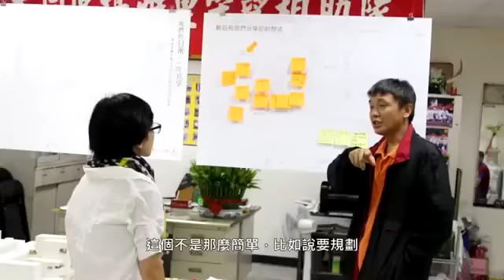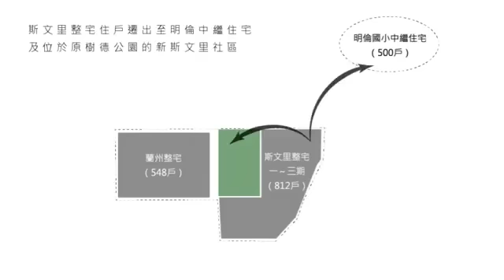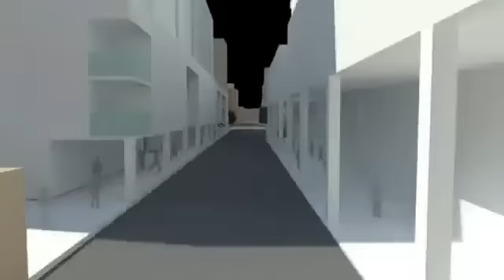B組 中原大學建築學系 我們的日常，一同共享